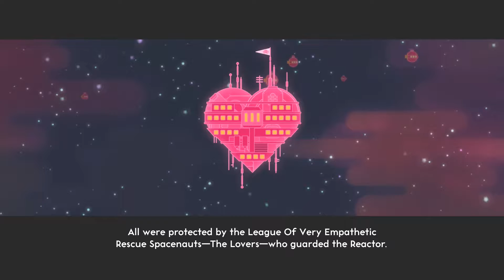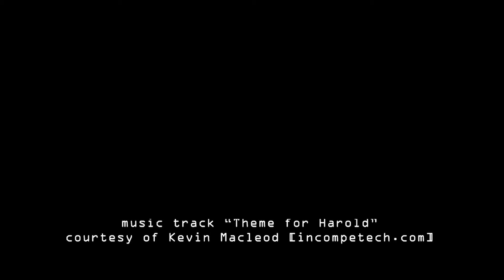Lovers in a Dangerous Spacetime - Part 1 - Love Bunnies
In a Groundhog day, we remember what the spirit of february is about. Romance and passion. Its too bad we missed Valentine's day!